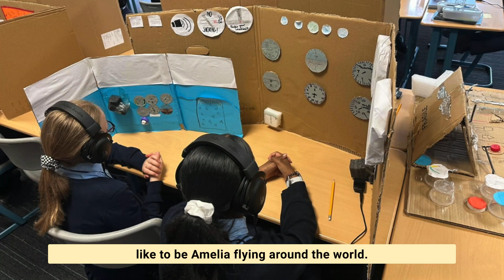Behind-the-scenes: Being a Drama Facilitator for Visible Fictions' The Impossible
Join VF drama facilitators Jamie, Lomond and Mhairi as they take you behind the scenes of The Impossible. Hear them talk a little bit about their favourite moments and what it was like to bring the audio experience to Scottish Primary Schools.

A big thanks to the whole Impossible team for their amazing work out in the schools, and for kindly providing us with all the lovely photos that you can see in this short video. They are: Alice Donnelly, Jamie Hunter, Lomond Sebastian Docherty and Mhairi Gilmour. ❤